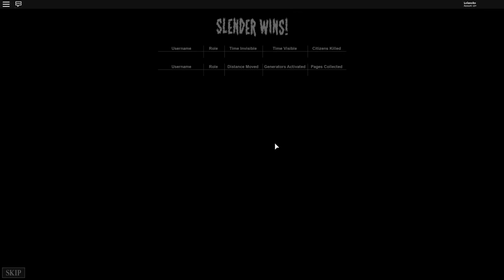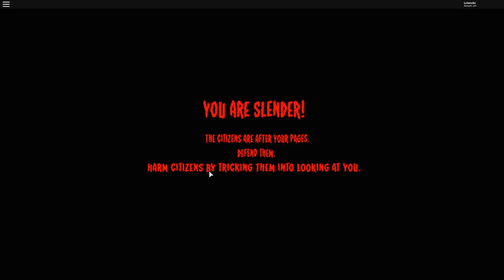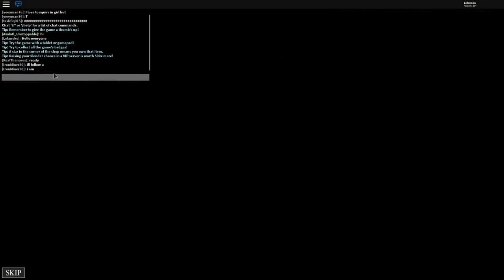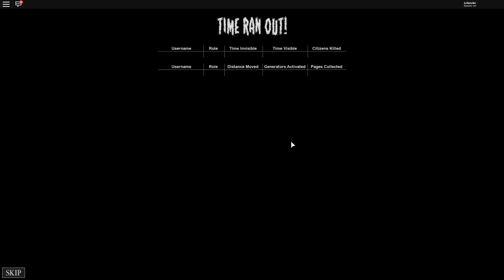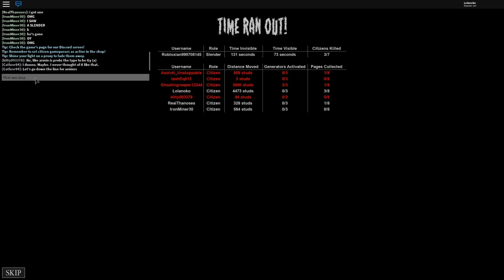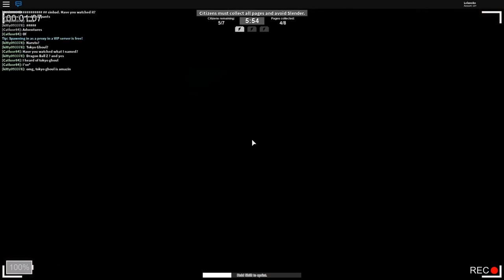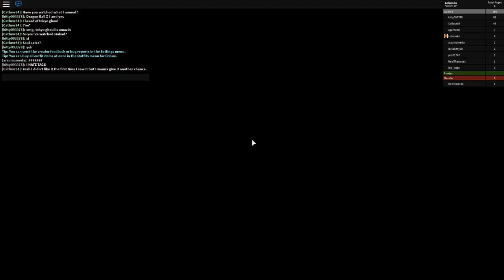TOO SCARY, Can't Deal || ROBLOX Stop It, Slender! 2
I am a total wimp when it comes to anything scary! I couldn't play this one too long! Needed to change my pants afterwards HAHA!